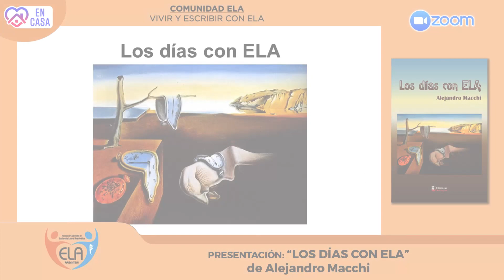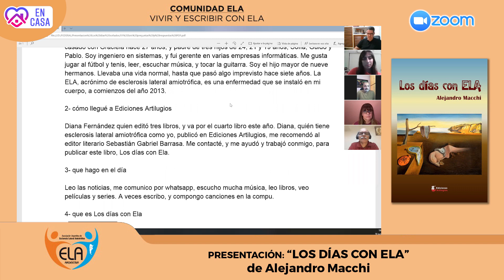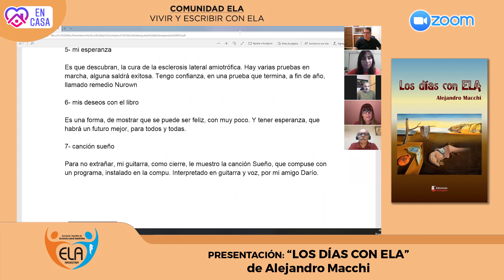PRESENTAMOS "LOS DÍAS CON ELA"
Alejandro Macchi - paciente con ELA - presentó su libro junto al editor del mismo frente a una nutrida asistencia en plataforma zoom. I